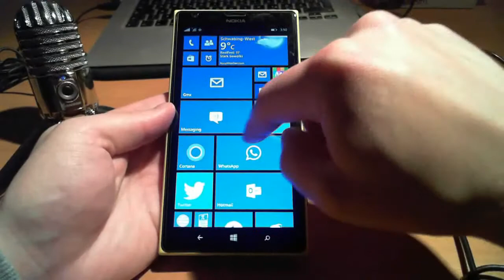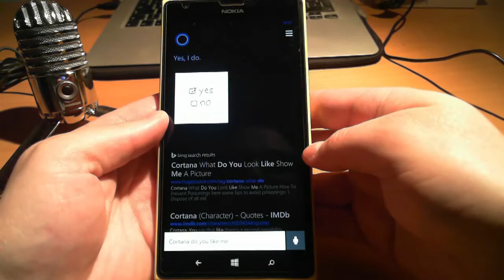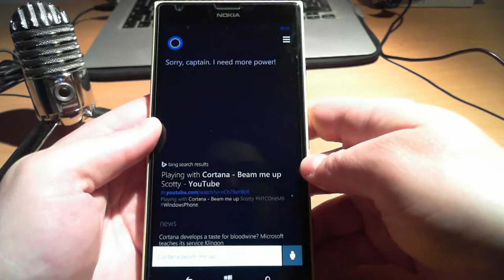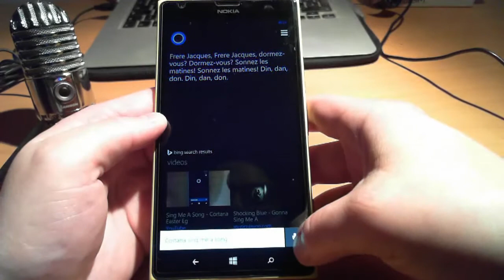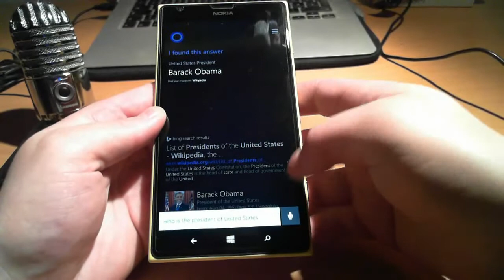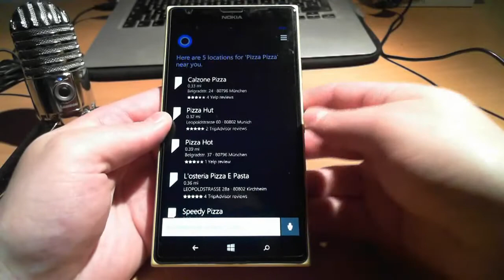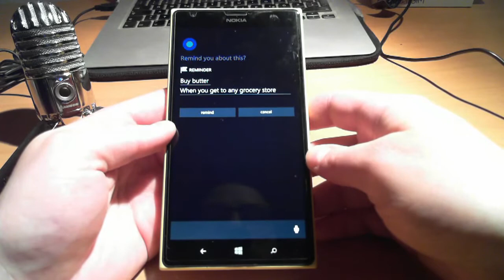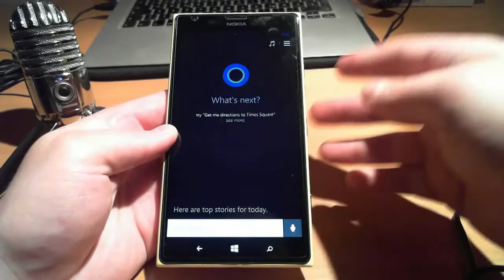Cortana vorgstellt - die besten Gags, Gimmicks und Features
Eine Übersicht über einige der coolsten Funktionen von Cortana - der sprachgesteuerten Assistentin von Windows Phone.

Die deutsche Version wird in den kommenden Monaten verfügbar sein, wir geben euch schonmal einen kleinen Vorgeschmack, worauf ihr euch freuen könnt und warum Cortana besser ist als Siri. Für weitere Infos und aktuelle News, besucht unseren Blog